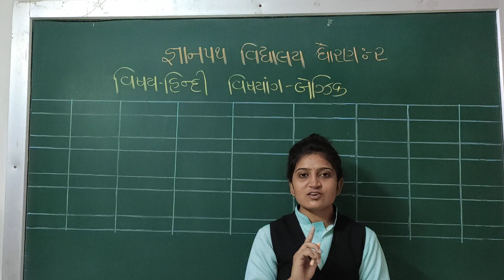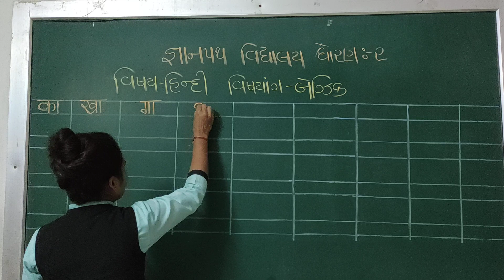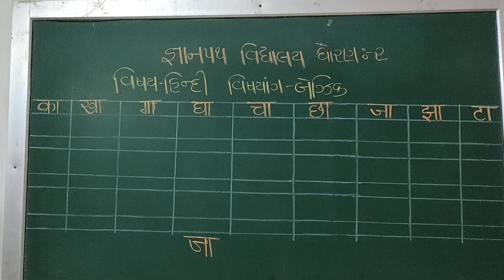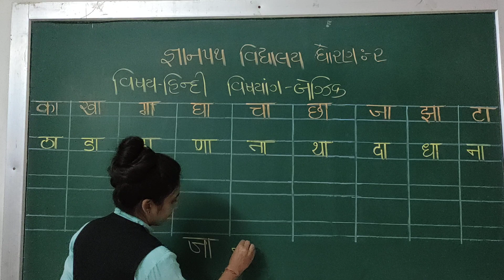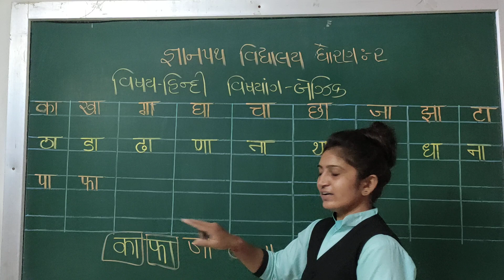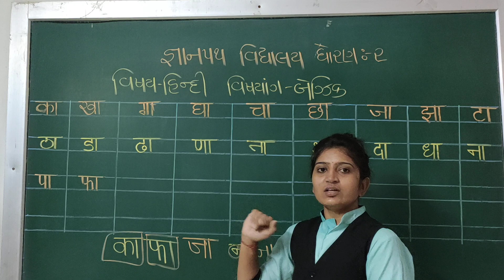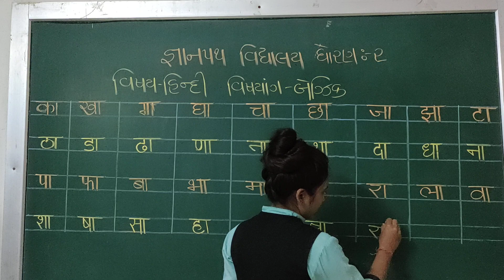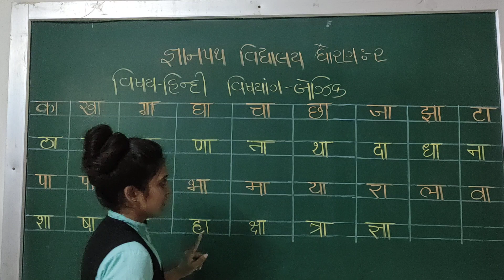gyanpathschool ધોરણ- 2 હિન્દી પાર્ટ- 7 ( બેઝિક)